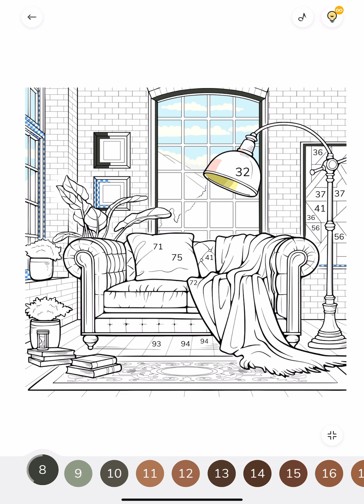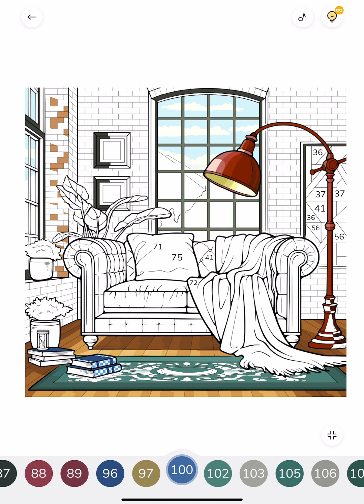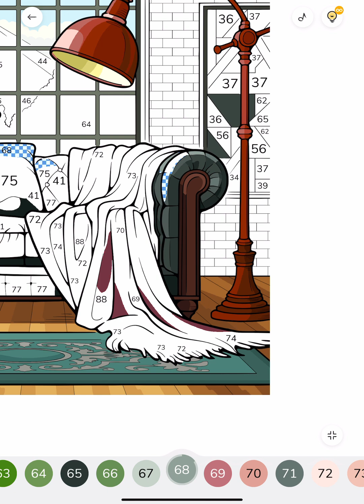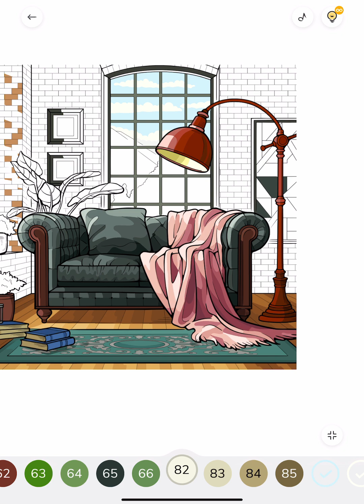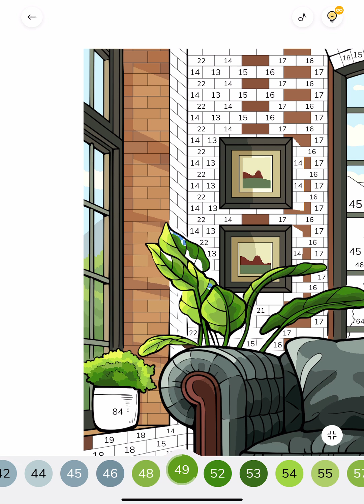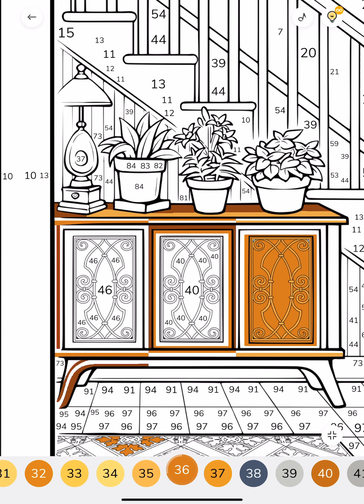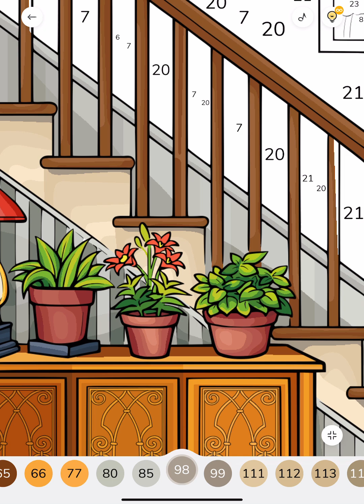Cozy Living Room Old Wall Telephone Zen Color Paint by Number